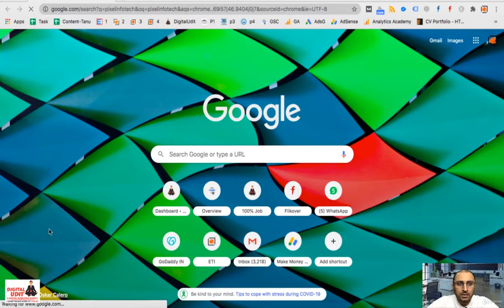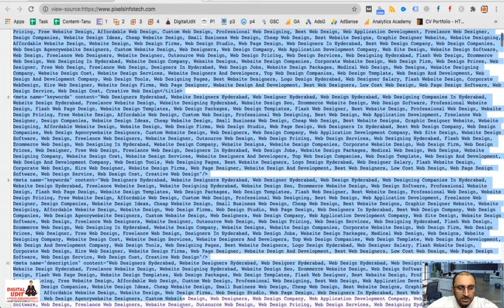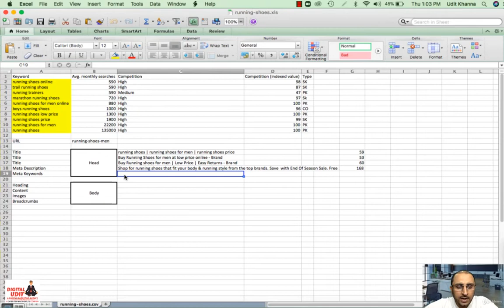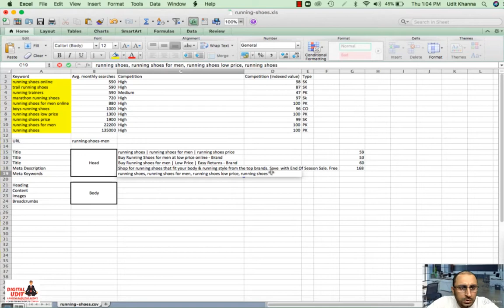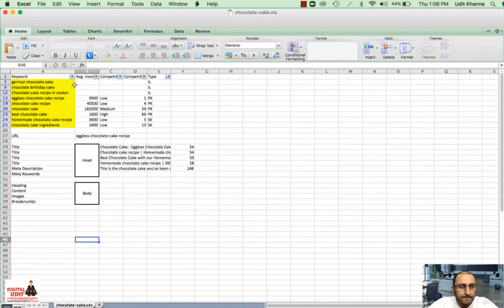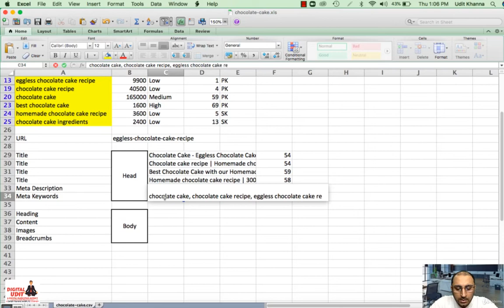How To Create Meta Keywords